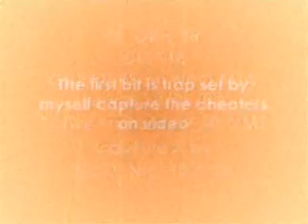2 cheaters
Caught on video on 7th July 06 on the MTA  NeO server- Cheaters ARE NOT WELCOME, and will be banned, along with thier ip and name, changing your name won't stop the ban or your ip either Team NeO can ban both